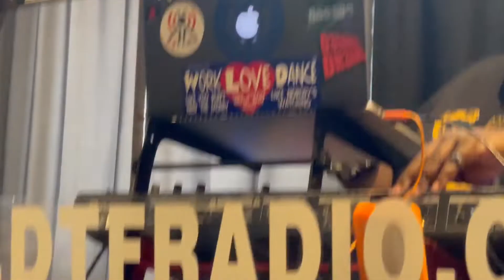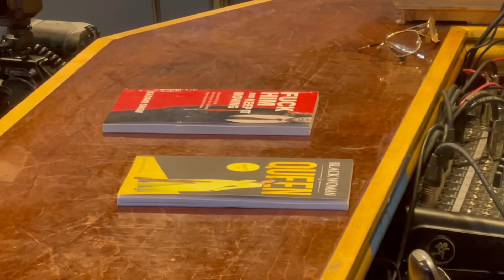Keri's Korner Radio Show: Guest Author Kadian Snow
On June 7th 2021, Jamaican Author Kadian Snow stopped by The Keri's Korner Rsdio Show. Kadian Snow is the author of "Black Woman Is Queen", "F*ck Him & Keep It Moving", and other titles. Look for her books on Amazon.com